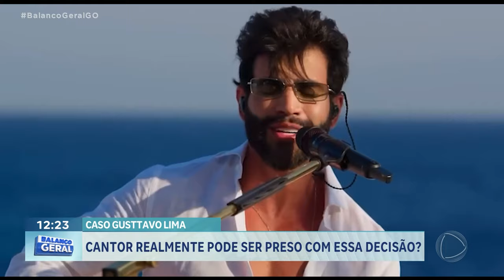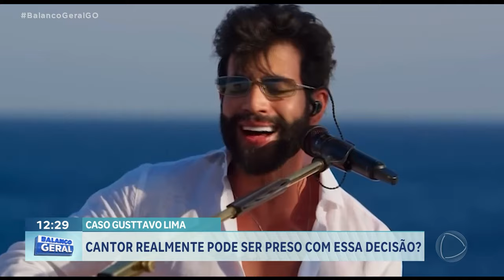GUSTTAVO LIMA: CANTOR PODE SER PRESO SE DESEMBARCAR NO PAÍS